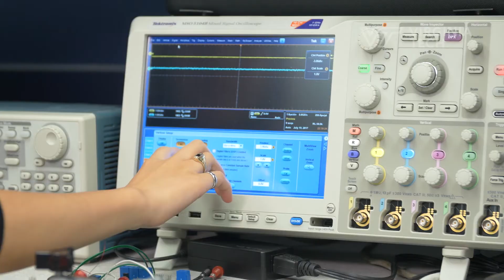Highlighting ECE graduate students - doing real work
Graduate students are drawn to Virginia Tech’s Bradley Department of Electrical and Computer Engineering for many reasons. They come to test themselves in a rigorous academic research program, be supported in a collegial environment, innovate within a wide variety of interdisciplinary programs, and find a niche where their work will make a meaningful impact on society.